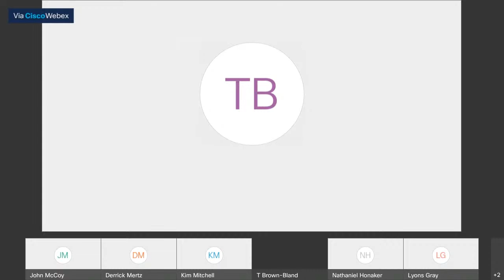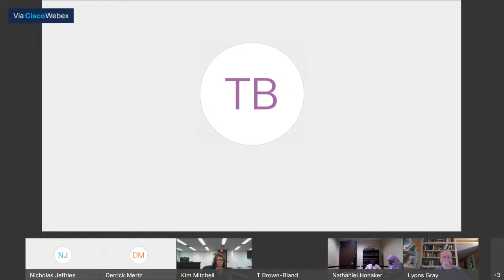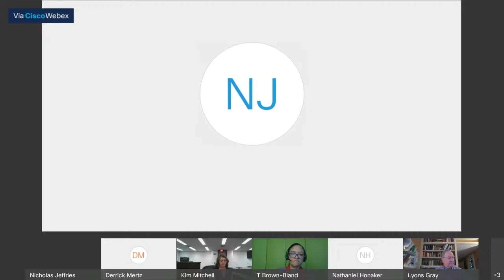Application for Certificate of Exemption to Transport Household Goods of Elephant Movers, 10/28/20